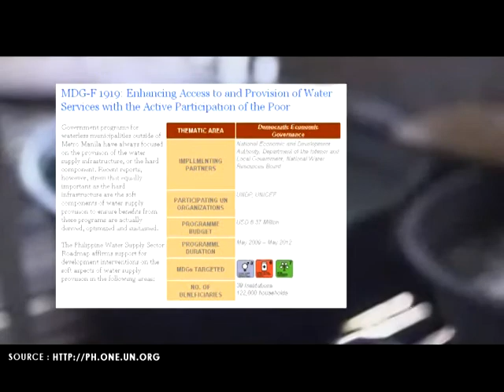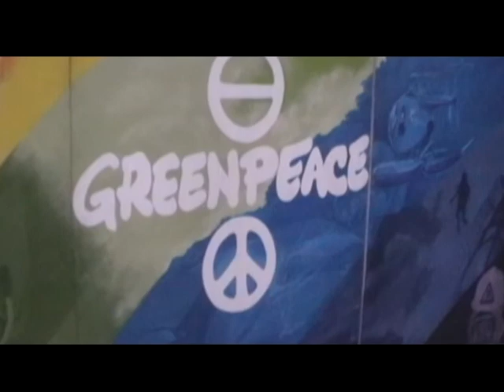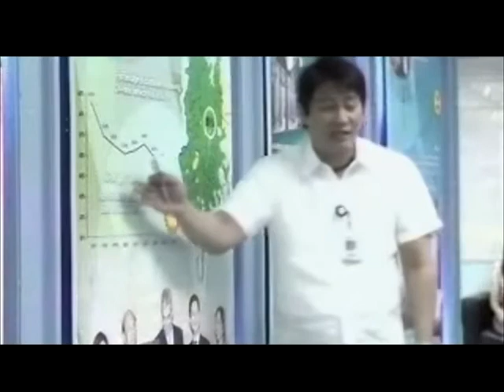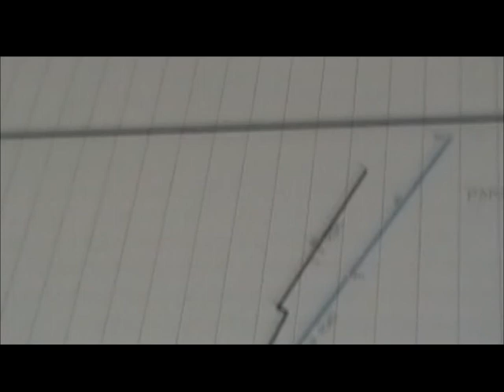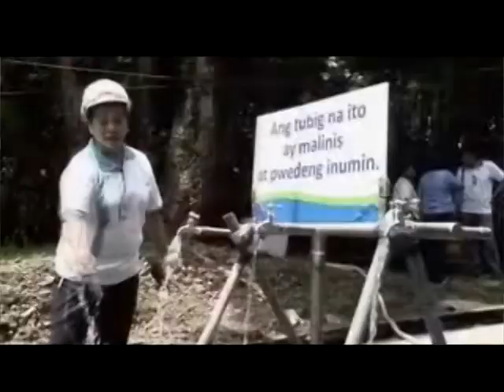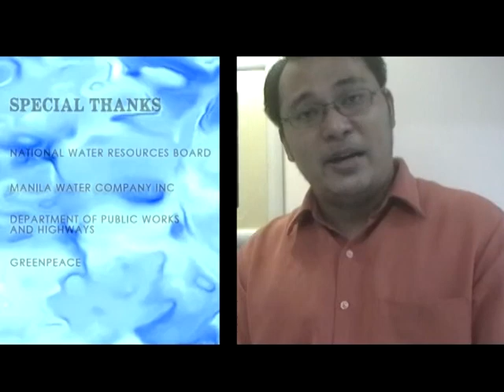DALOY an investigative report PART 2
Conclusion of an investigative report entitled DALOY.
Requirement for the course of Investigative Journalism , Masters in Communication, PUP.
Under the supervision of Prof. Edna Bernabe, the Team composed of Jhec Saria, Jemuel Go, Valentino Nool Jr, Marc Pacoma and JP Seño tackled the impending water scarcity in metro manila. Data from various organizations shows that Manila might face scarcity of drinking water by the year of 2025.

The documentary was made possible With interviews  from Manila Water, DPWH, NWRB and Greenpeace and Footages from TV5's "Huling Patak" and various universities who joined the MDG Achievement Fund  (MDGIF) Water Stories - Films for progress.